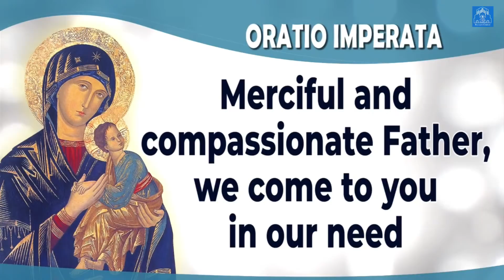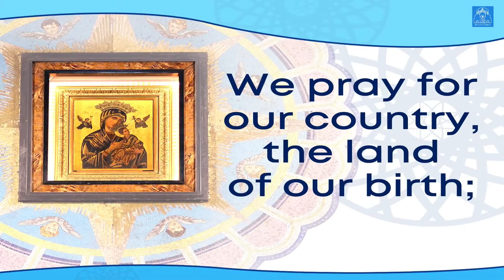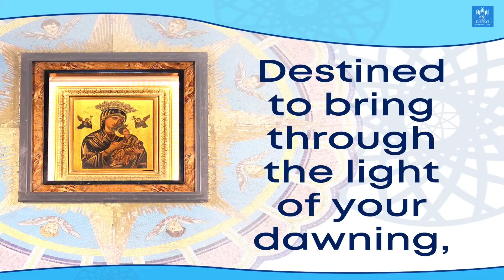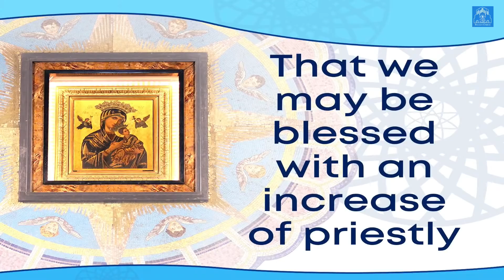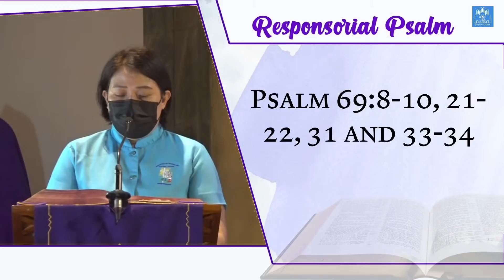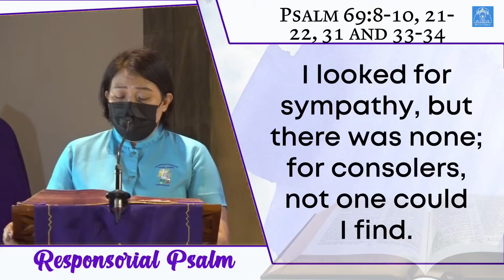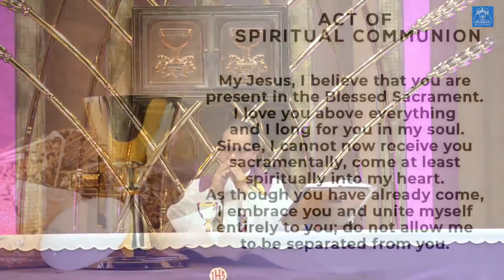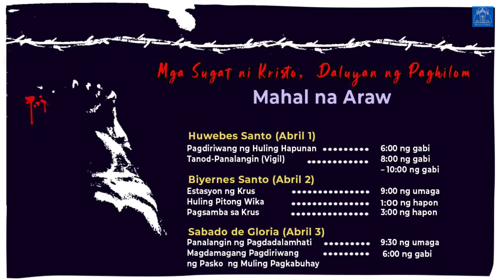Baclaran Church Live Mass: Wednesday of Holy Week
Wednesday of Holy Week
Mass Presider : Rev. Fr. Jose Dela Cruz, C.Ss.R.
March 31, 2021
6:00 PM | Novena and Mass